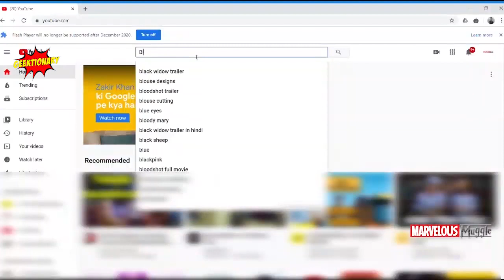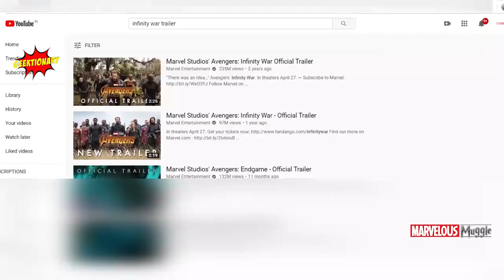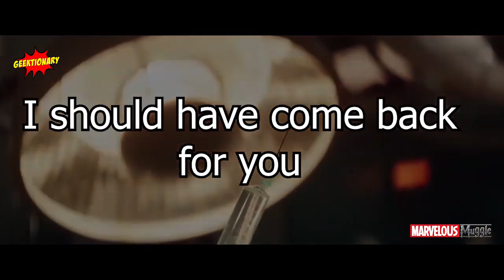Part 1 | BreakDown - Black Widow Final Trailer | Hindi | Spoiler Alert | Leaked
Break Down - Black Widow Final Trailer | Hindi | Spoiler Alert

Credit:
Editing: Jaimin Suthar
Video: Marvel Studios

PLEASE READ :-